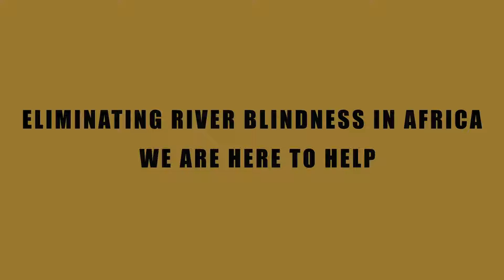MA Graphic Design and Visualisation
This programme aims to develop a specialist approach to graphic design and visualisation through combining traditional and contemporary approaches in the field.

Please also make sure to watch our guidance video on how to complete the project proposal for the MA